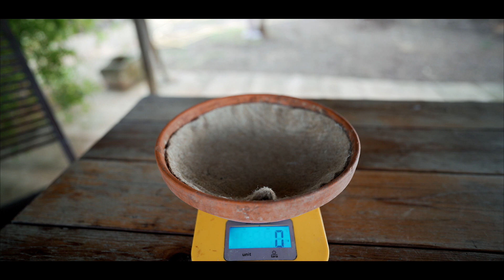Palomas mensajeras & COLOMBOFILIA. 🔥 ESPECTACULAR 🔥 !!!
MUY IMPORTANTE,…leed MUY bien, que no lo hacéis y luego pasa lo que pasa.

🔥 🔥 🔥  CAMBIO DE NORMAS 🔥 🔥 🔥

Algunos me habéis enviado ya el peso por privado…y la verdad, estoy ASUSTADO 😬 os acercáis mucho, pero mucho…No esperaba eso😬.

El cambio es que el PESO debe ser exacto o el que se acerque más con un margen de SÓLO (2) DOS gramos….porque lo que veo, es que AHORA estoy seguro de que acertareis. Y quiero hacer el juego más interesante. OLVIDAD lo de 5 gramos que digo en el video!!! 🙄

Ejemplo: Si el peso de los dos pichones juntos es de 670 gramos…si nadie lo acierta pero alguien da 668, 669 o 671 ó 672 gana el que más se acerque…en caso de empate…el primero que lo diga.

DEBES estar suscrito al canal, y si tienes un amigo que quiere participar, DEBE estar suscrito al canal, de lo contrario invalidará SU voto.

Pensad una cosa, tenéis hasta el viernes 16, pero daos prisa, porque GANA el primero que que lo acierte….con un margen de DOS  (2) gramos arriba/abajo…..y viendo lo precisos que sois….cuidado que esto no se acabe muy pronto.

NORMAS:

 El juego consiste en adivinar el peso ⚖️ de los dos pichones juntos….peso exacto…el margen que doy es de 2 gramos para arriba o para abajo. En el video digo 5, pero hemos cambiado a 2.
El que lo acierte o se quede a 2 gramos por arriba o por abajo, y  OJO, sea el PRIMERO en decir esa cifra ….gana. Esto finaliza el viernes día 16 de Julio, esto es, la semana que viene!

Sois muchos, además podéis hacer la prueba en casa, un simulacro que en principio os acercará a la solución.  Aunque debo decir que a mi me ha sorprendido un poco. Lo dejo ahí.

* Si el ganador reside en España, el premio son esos dos pichones.

* Si el ganador vive fuera de España, el botín es todo el material colgado en VIMEO hasta hoy, 118 videos y 22 horas de material.

A jugar!!!

En caso de que alguien acierte…yo no diré nada hasta el viernes (DÍA 16) que viene….donde haré un video revelando al posible o no GANADOR.

Si nadie se acerca a esos dos gramos de diferencia, los pichones son míos!

Los PORTES de los pichones corresponden al ganador. Calculad 50 euros aproximadamente.

MUCHA SUERTE!!!

PabS